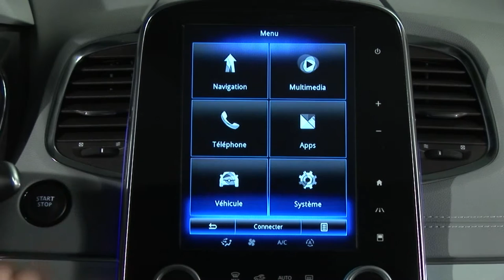OSTRZEŻENIE O BEZPIECZNYM ODSTĘPIE